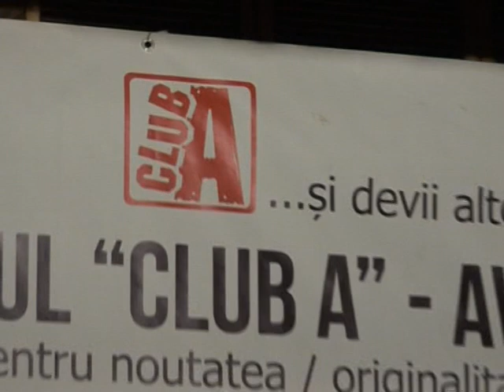Semne @ Trofeul Club A - Avanpost Rock - CONCURS - 06.03.2012 (Upshift and try to evade)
Marți, 6 martie, ora 19:00 Trofeul Club A - Avanpost Rock continuă competiția cu trupele: R.M.N., Red's Queue, Secret Society, Semne

Trupa câștigătoare a Trofeului Club A, care va fi aleasă conform votului juriului va urca pe una dintre scenele EXIT Festival 2012! Publicul care votează în club în seara concertului poate câștiga tricouri, vouchere, cărți iar la sfârșitul competiției, prin tragere la sorți, două bilete la EXIT Festival. Cei ce votează online vor câștiga prin tragerea la sorți, săptămânală, un card de participare pentru toate concertele din Club A în 2012.

Semne

Formata în 2007, a avut concertul de debut la festivalul Zapping Through Culture în Club A, au urmat câteva schimbări de componență până s-a ajuns la formula actuală. Au 3 videoclipuri, la piesele: Fum, Should și The Chase, ultimul fiind lansat în această toamnă.

Semne e formată din:
Adrian Tanase - voce
Mihai "Razna" Caluseriu - chitară
Sorin Mihai Popa - chitară
Ionuț Ramon Ivana - Bass
Mihai Dumitrașcu -- tobe